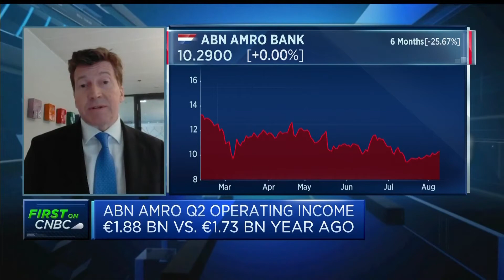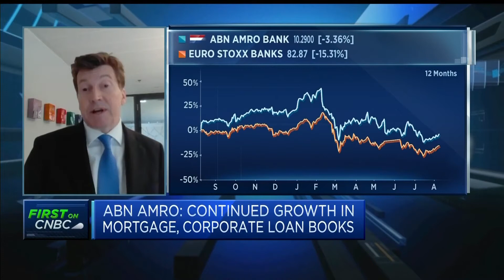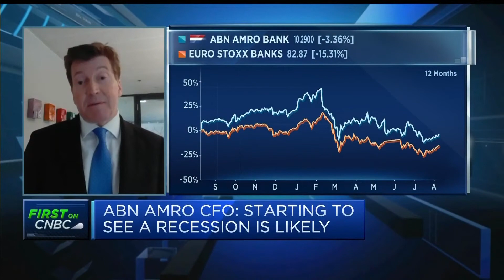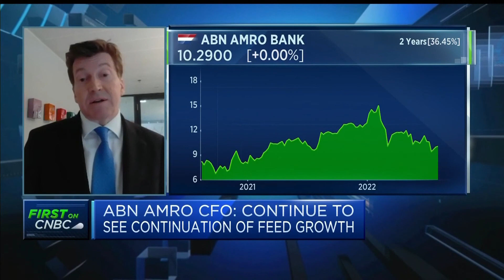ABN Amro CFO says economic bureau starting to see a recession as likely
Lars Kramer, CFO of ABN Amro, discusses second-quarter earnings, mortgages and the current interest rate environment.